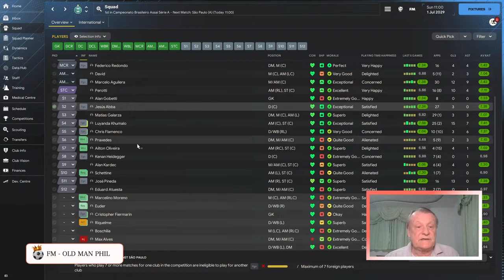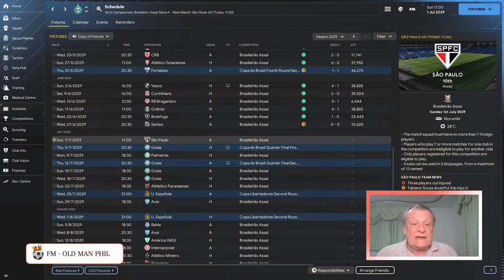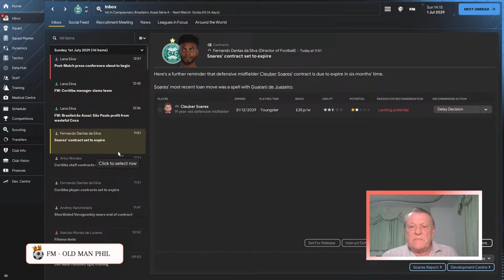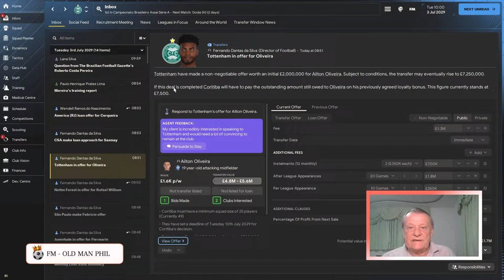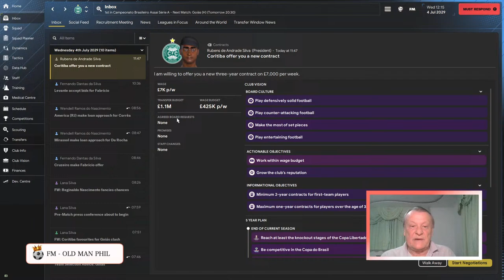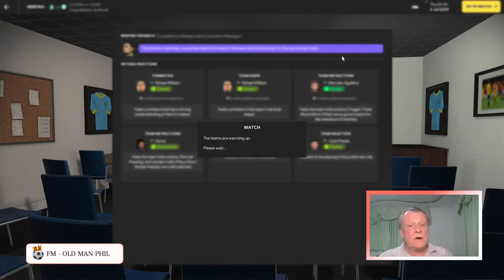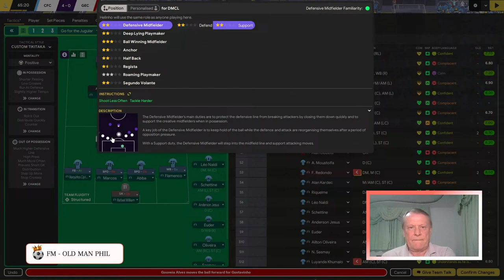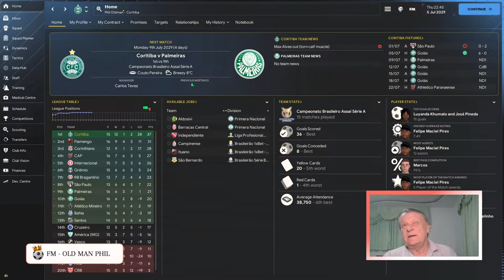FMOld Man Phil - FM24 Journeyman | [Ep 64] - We are In Very Good Form - Transfer Window Coming!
Old Man Phil - FM24 Journeyman |   [Ep 64] - We are In Very Good Form - Transfer Window Coming!

FM 24 Is Here. We are going To Do a Brand new Journeyman type save. Our goals are to manage in as many countries as we can and win as many trophies as we can. Beginning at Bandung in Indonesia and hopefully working our way up.
Can we do it. How many. trophies will we win?

Click here to Become a Channel Member click the join button or click below. Memberships available from £0.99p!